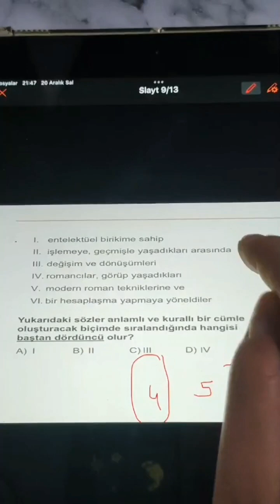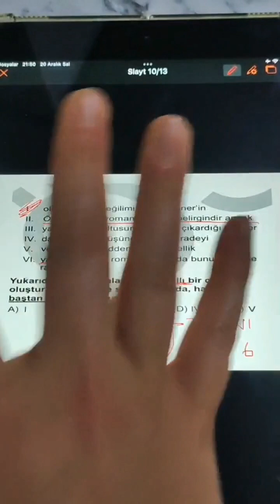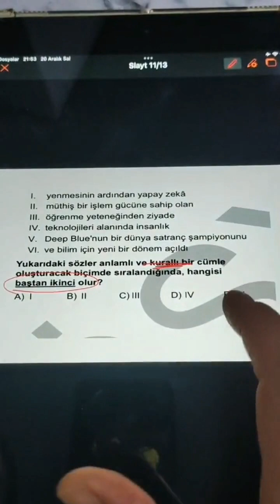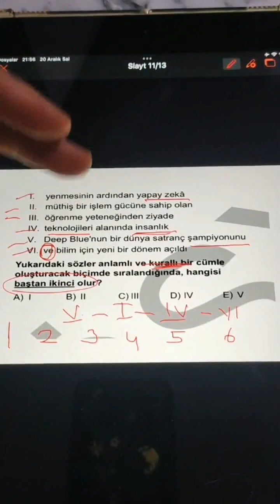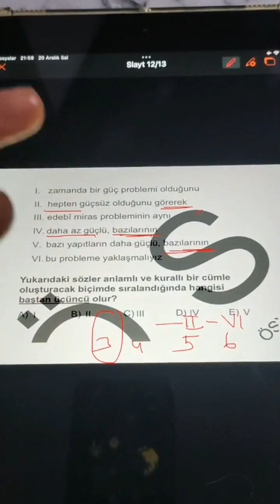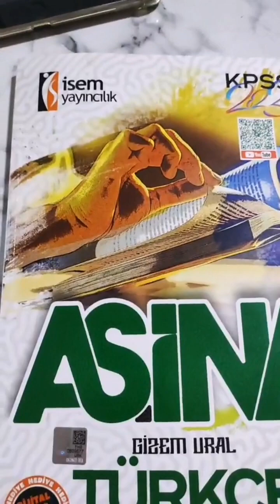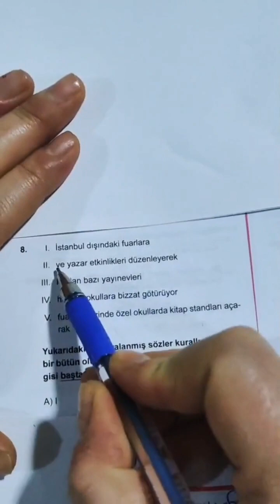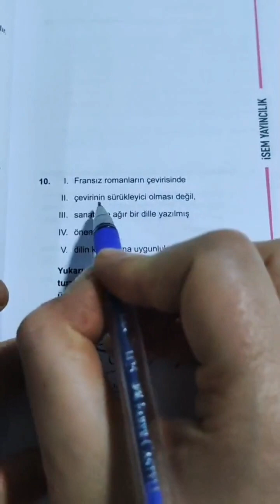3) Kpss 2023 TÜRKÇE ( Cümle Oluşturma ) Gizem Ural